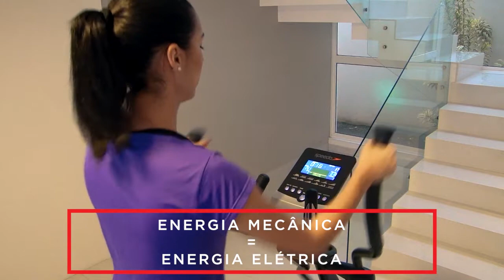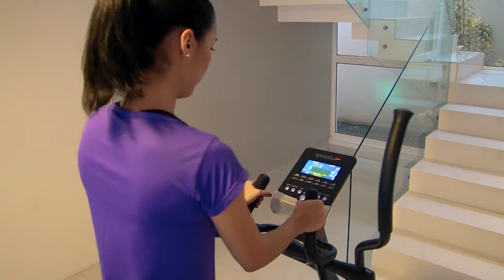Review Elíptico SPEEDO E55 | CASA DO FITNESS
O nosso Elíptico Speedo E55 agora está mais moderno e reformulado!

Sobre a Casa do Fitness

 Estamos no mercado fitness desde 2004, com 13 lojas no Brasil e presença em 4 países. Somos especializados em equipamentos fitness de marcas próprias e licenciadas, como Speedo Fitness e Schwinn. Nossa missão é promover uma vida saudável e incentivar a transformação pessoal, proporcionando mobilidade, energia e bem-estar. Casa do Fitness Treino para todos, tudo para treinos!